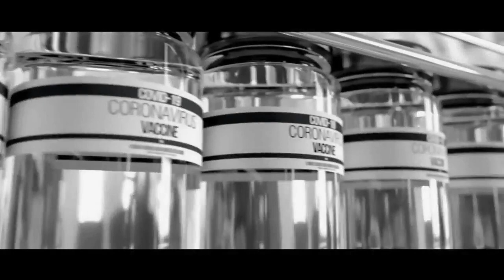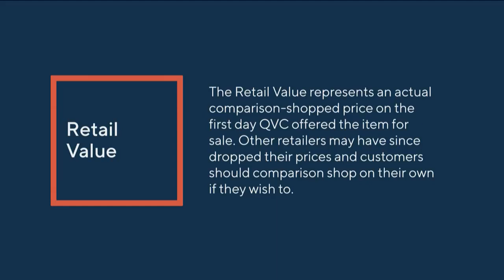Temp-tations Presentable Table on QVC May 2, at 1:00 am ET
"Like" 👍 this video if you want to see more from temp-tations®.

*Pricing & availability may be different at the time of airing
*Item featured in the video may have sold out of available quantities